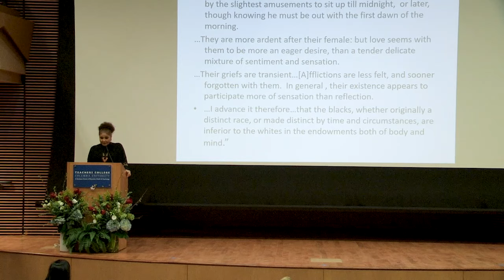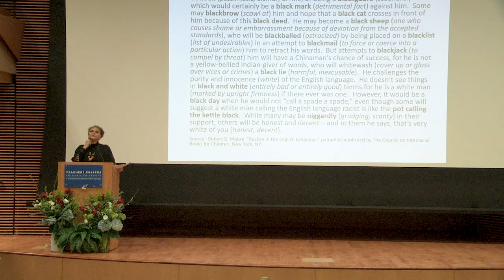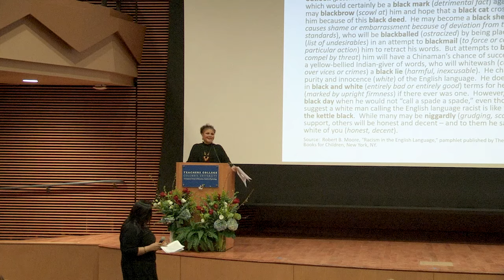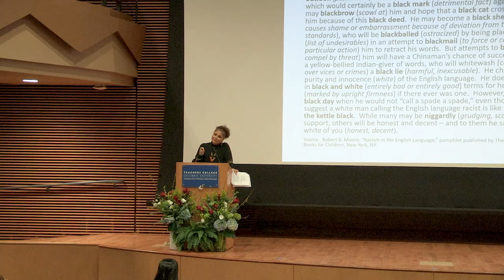Delpit: "Dr. Lisa Delpit, Opening Keynote"